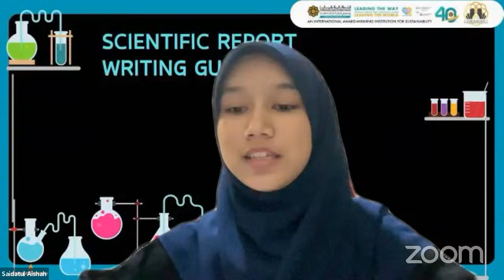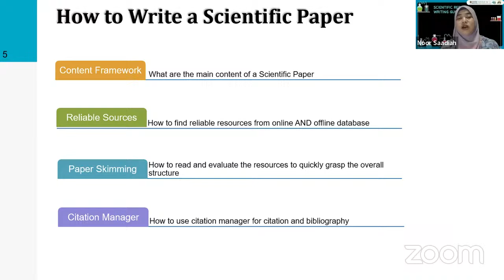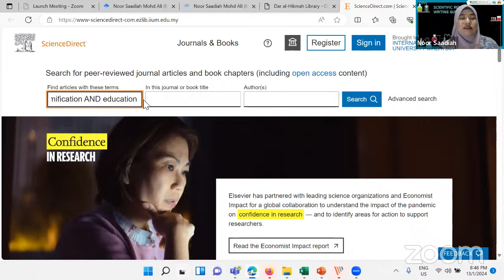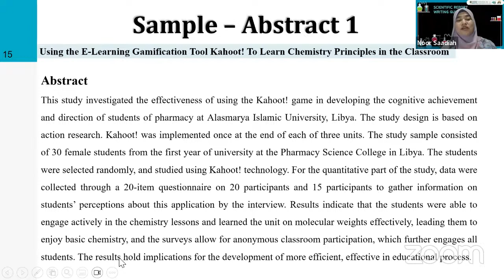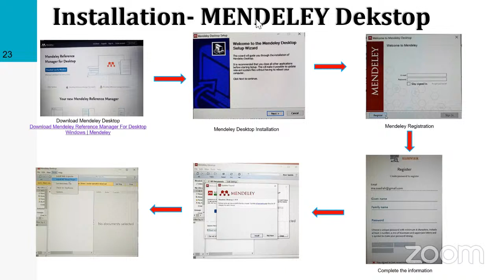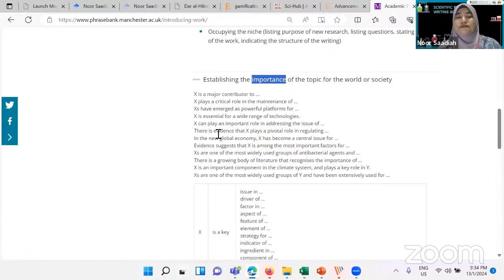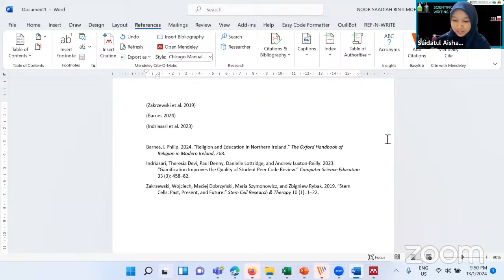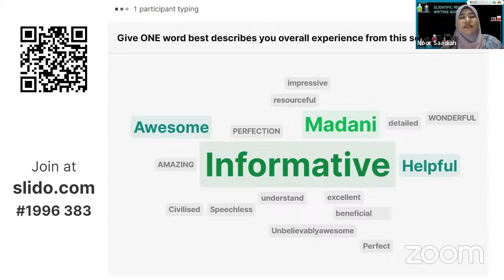Writing Scientific Report